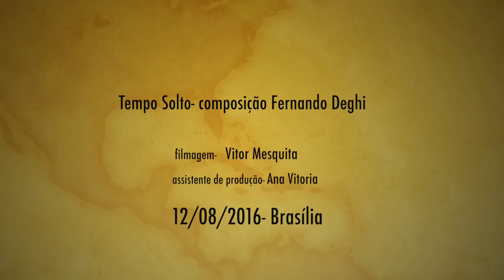Tempo solto - composição Fernando Deghi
Instrumento Harpa Viola
Luthier Ferroni